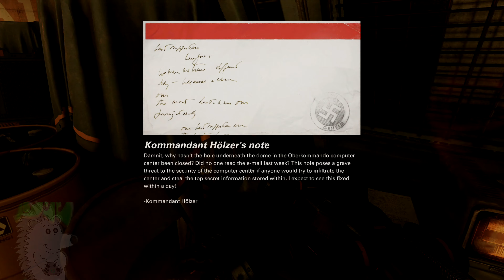Wolfenstein II: The New Colossus Gameplay Part #10 XSX 4K No Commentary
Wolfenstein II: The New Colossus is an October 27th, 2017 action-adventure first-person shooter video game developed by MachineGames and published by Bethesda Softworks. Wolfenstein II is played from a first-person perspective and most of its levels are navigated on foot. The story is arranged in chapters, which players complete in order to progress. A binary choice in the prologue alters the game's entire storyline; some characters and small plot points are replaced throughout the timelines. The game features a variety of weapons, most of which can be dual-wielded. A cover system is also present. Continuing from The New Order, the development team aimed to characterize Blazkowicz for players to adopt his personality.   No Commentary Gameplay, Part 10, almost the end of the game!

OR,

OR, click on my name under the video to go to the channels on the main page then click on the "Memberships" tab for details!   Different levels of Tiers are available at different rates!   Lower and higher tiers!

▶▶PC
▶ AMD 3900X
▶ WD Black 500GB NVMe - WD Blue 1TB NVMe - Seagate 250GB SSD - Various HDDs.